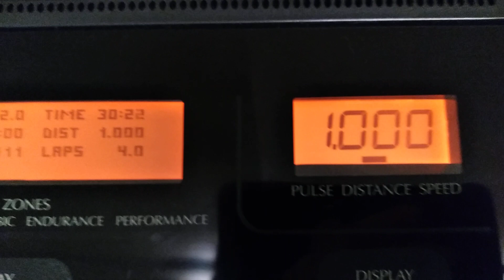Treadmill Time 8-15-22